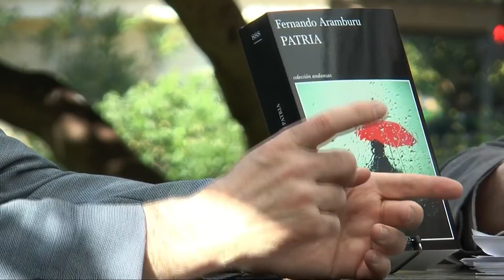Ֆերնանդո Արամբուրու՝ գրական գլխավոր դեմքն Իսպանիայում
✍️ Ֆերնանդո Արամբուրուն ունի գրելու իր ոճն ու կանոնները։
✒️ 63–ամյա գրողը կյանքի կեսն ապրել է Գերմանիայում, որտեղ դասավանդել է իսպաներեն։
📙Համաշխարհային հռչակ ձեռք է բերել վերջին տարիներին, հենց «Հայրենիք» գրքի շնորհիվ, որը նրա 10-րդ ստեղծագործությունն է: